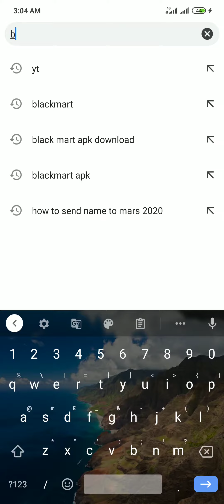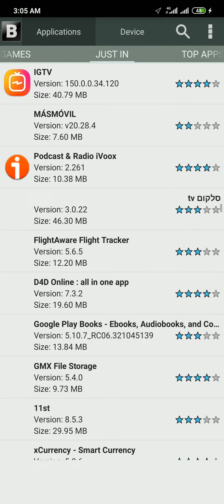Download free paid application on Android with black mart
Download unlimited paid application for free in black mart, download black mart and enjoy paid applications ,